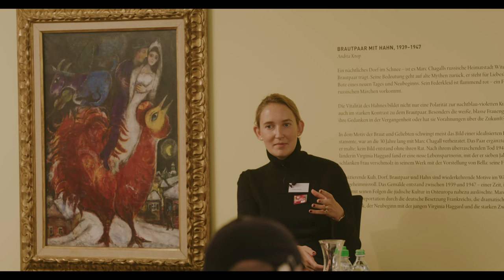The Women of Marc Chagall. Between Muses and Managers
Marc Chagall war fast 30 Jahre mit Bella Rosenfeld verheiratet und in zweiter Ehe mit Vava Brodsky. Dazwischen führte er eine langjährige Beziehung mit Virginia Haggard. Welche Rolle spielten die drei Frauen für sein Werk und seine Arbeit als Künstler?

Das Gespräch zwischen Ronit Sorek, Kuratorin am Israel Museum, Jerusalem, und Diandra Doecker, Geschäftsführerende Gesellschafterin der Villa Griesebach Auktionen, Berlin, findet in englischer Sprache statt. Moderation: Michael Beck, Kurator der Ausstellung.
Einführende Begrüssung: Dr. H. c. Sonja Lahnstein-Kandel, Vorstandsvorsitzende des Vereins zur Förderung des Israel Musuems.